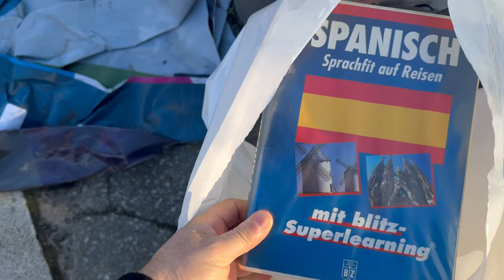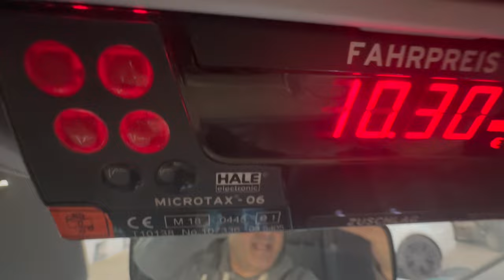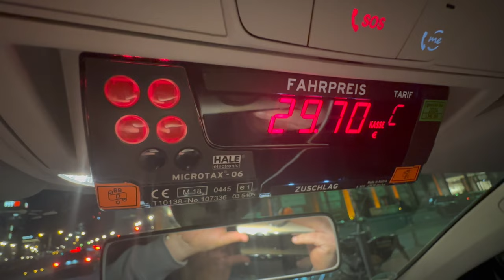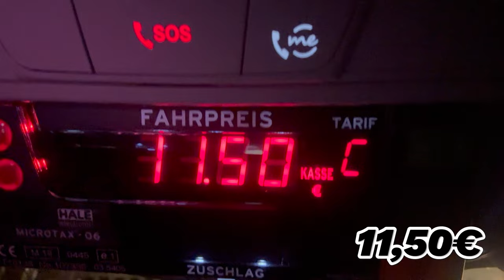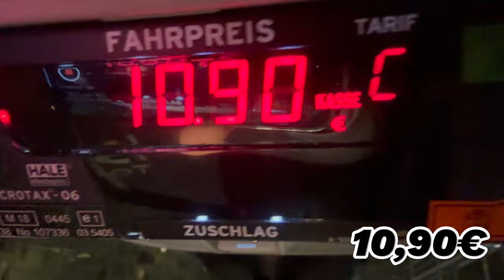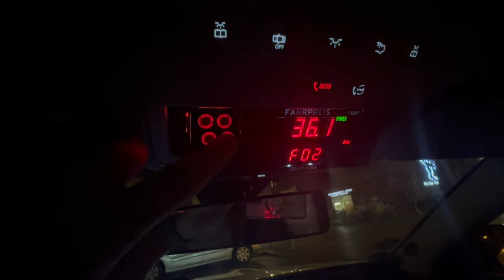WAS HABE ICH HEUTE VERDIENT ALS TAXI FAHRER PART 2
Hallo Liebe Freunde , Zuerst ein Riesen Dankeschön an @Filow und seine treue Followers die mir Kraft gegeben haben .Ihr seid die Besten ❤️❤️❤️
In dieser Video geht es um die Taxi Geschäft in Berlin Kreuzberg , Hauptbahnhof und in der Mitte nähe Staatsoper.
Mit mein schlitten Mercedes E W214  Bj22  jage ich durch Berlin und suche nach den Kunden .Ob kurze strecke oder Lange strecken ist mir eigentlich Wurst . Hauptsache ich kriege meine Kohle .
Ich hoffe das Video gefällt euch und Ihr empfehlt mich an euere Freunde weiter .